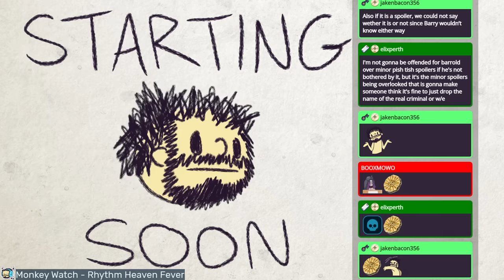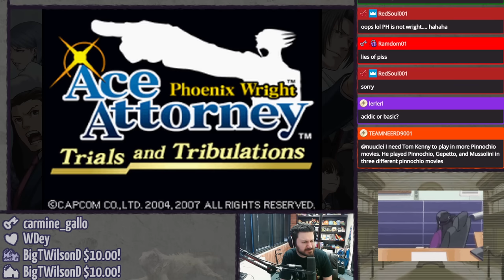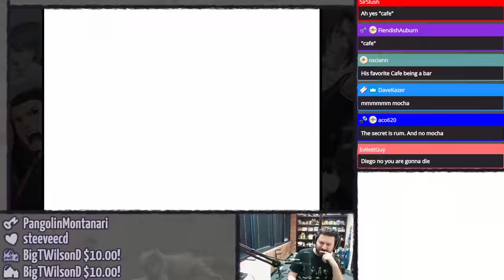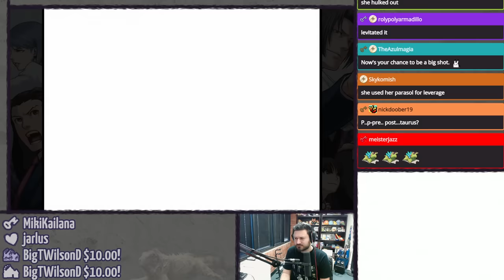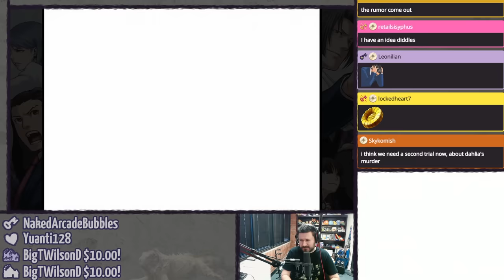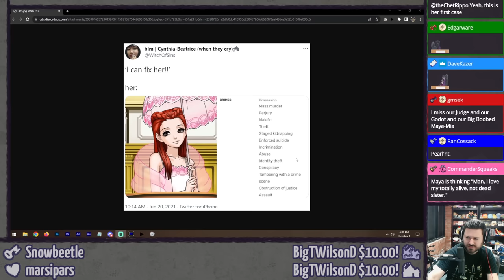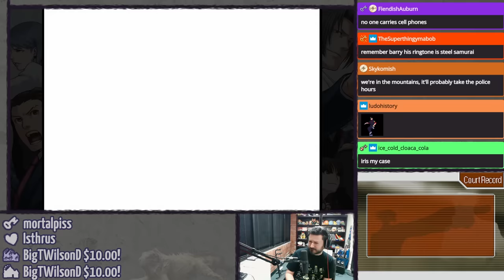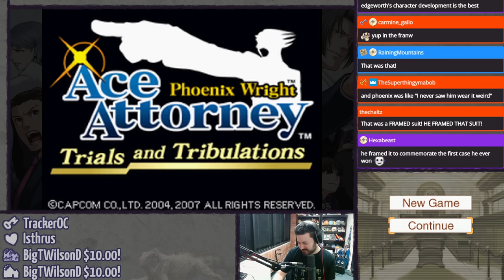Phoenix Wright: Ace Attorney - TRIALS AND TRIBULATIONS (Pt. 6 - Bridge Too Far) ⫽ Barry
Streamed October 1st, 2023.

Time to take a quick turnabout to the past before returning to the present. All this turningabouting is making me dizzy.

THIS GAME LIKES TO FLASH THE SCREEN ALL WHITE FROM TIME TO TIME FOR DRAMATIC EFFECT, STAY SAFE!

0:00 HimSpin
5:47 you ever think about a video game
35:07 Phoenix Wright: Ace Attorney - Trials and Tribulations

Thumbnail made with sprites uploaded by TSP184 to The Spriters Resource and users of the Ace Attorney fan wiki.